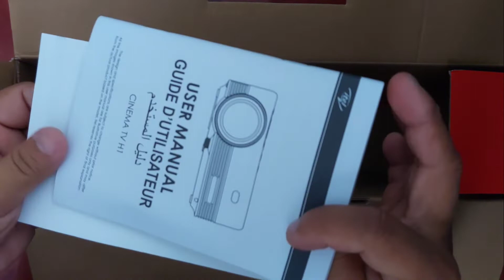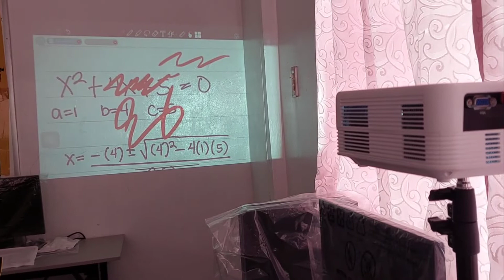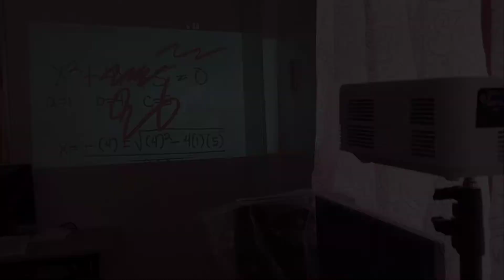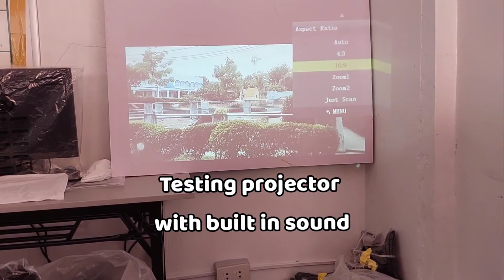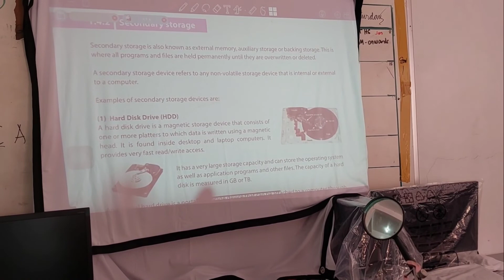Itel H1 Home Live Cinema Projector (Basic) | Murang Projector sa halagang P3600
VlogStar
VlogStar
VlogStar
VlogStar